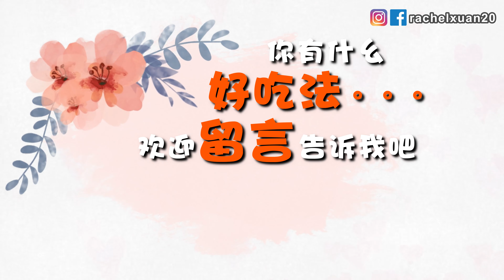零失敗料理 l 簡單三文治減肥瘦身4大吃法 l 減重減肥懶人跟我一起做 l 5分鐘搞定好好吃早餐下午茶 l 三明治 Easy Meal Slim Down 4 types Sandwich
零失敗料理 l 簡單料理 = 懶人料理
是最容易的做法
這樣的吃法，可減重減肥又健康瘦身
讓我們一起努力迎接自己。。加油！加油！

‣‣求助：如果可以的話請幫翻譯您所知道的語言字幕，
希望把我們的故事傳達給更多來自不同文化語言背景的人, 點擊下方的鏈接
‣‣Help Wanted: Contribution for texting caption is much appreciated! We’d love to share our stories with more people from different culture and language background.
我 Rachel Xuan
喜歡旅遊 ，喜歡小煮，喜歡分享
每天都發生不同的事情和不同的事物
要好好地記錄生活上一切的事物
我們一起把平凡的生活過的不平凡囉！

我也希望成為你的朋友
和你一起分享生活
讓生活越來越美好和幸福。